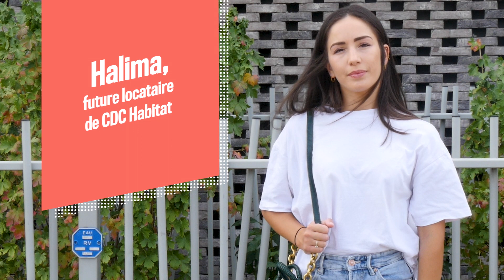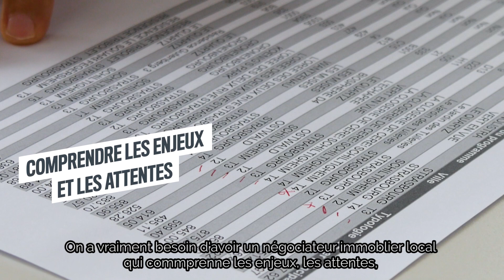Découvrez nos métiers : négociateur immobilier local